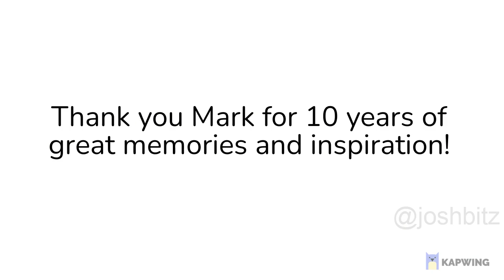a picture of markiplier everyday for 10 years